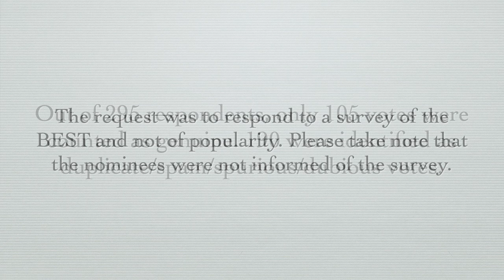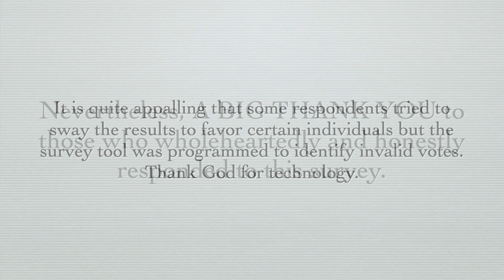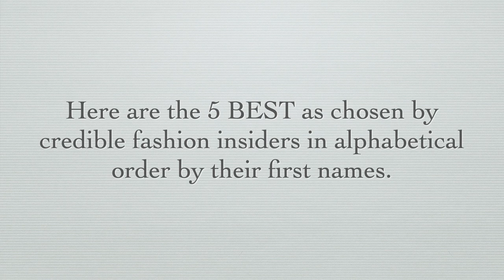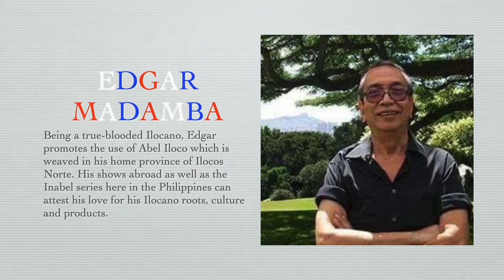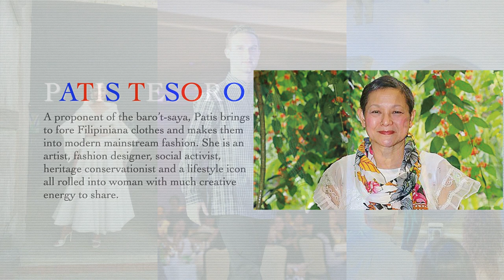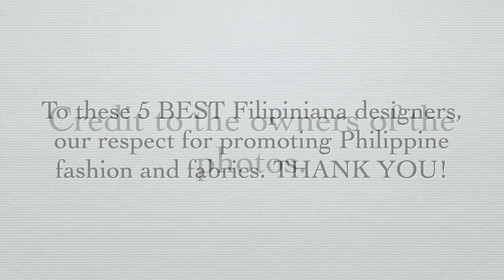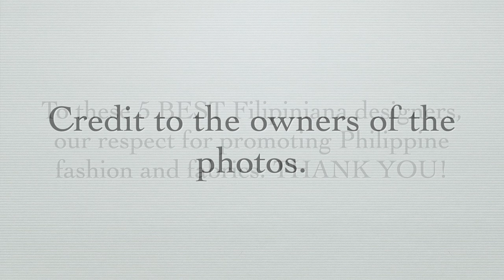The Five (5) Best Filipiniana Designers 2021 Survey Results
These are the five (5) best Filipiniana designers in a survey conducted among Philippine fashion insiders this 2021. Thank you!